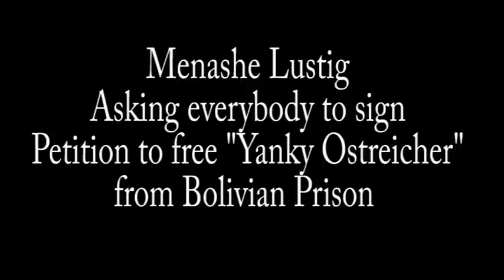Menashe Lustig asking everybody to sign petition to FREEJACOBNOW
Menashe Lustig asking everybody to sign petition to FREEJACOBNOW , jacob ostreicher a U.S. Citizen imprisoned in Bolivian Palmasola prison for 11 months , No charges ever filed